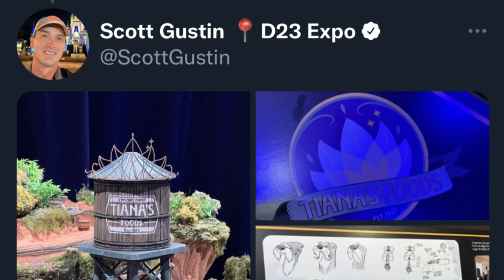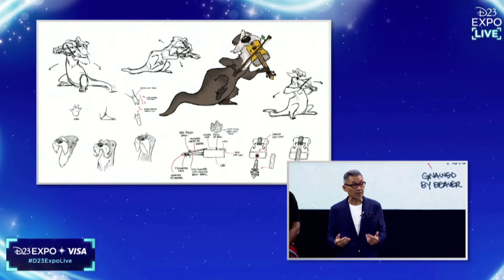D23 EXPO 2022 Disney Parks NEWS! | Happily Ever After Returning 2023! | TRON Opening this Spring!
Today to bring you all of the exciting news we just received from the D23 panel, “A Boundless Future: Disney Parks, Experiences and Products hosted by parks chairman Josh D’Amaro.

Let me know what was your favorite piece of news we got was and what you were hoping to hear that wasn’t announced.